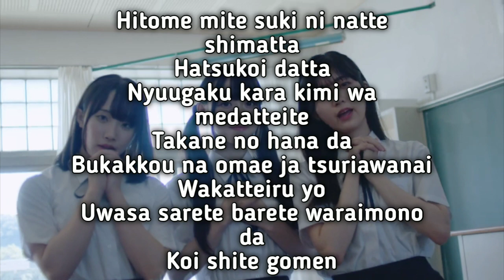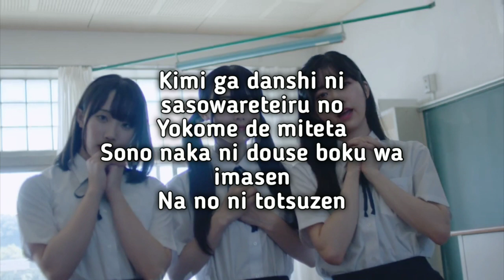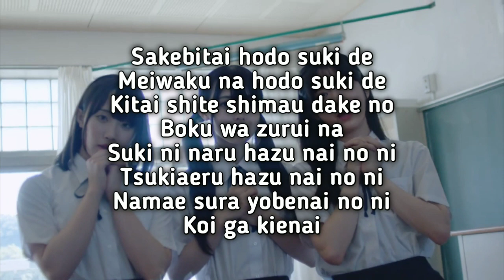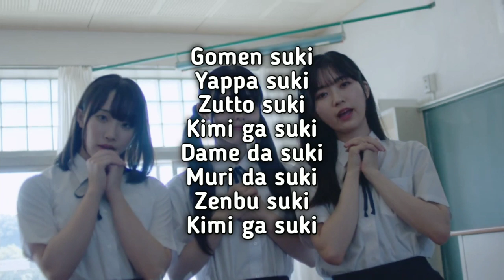Hatsukoi no Hito. - Takane no Nadeshiko Lyrics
Hatsukoi no Hito. - Takane no Nadeshiko Lyrics 初恋のひと。first love